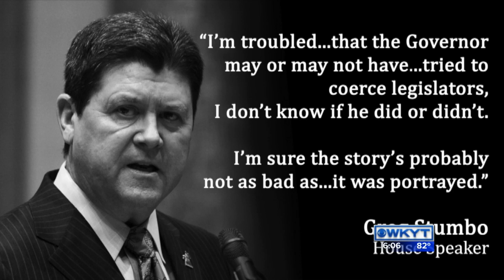Stumbo launching investigation committee against Bevin